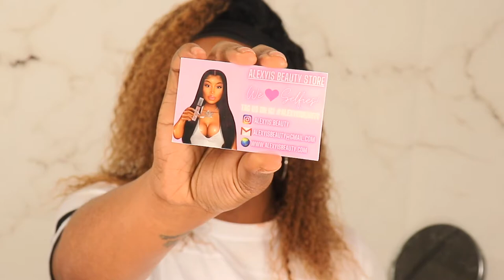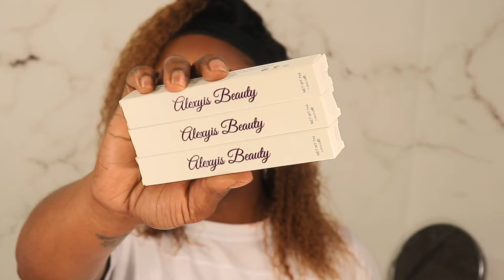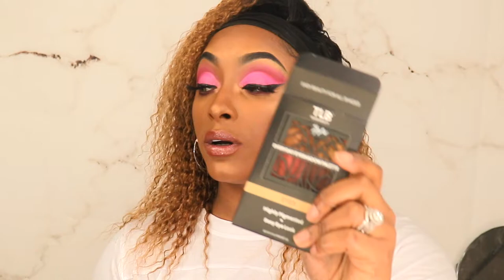HUGE DRUGSTORE MAKEUP & BEAUTY HAUL! NEW DRUGSTORE MAKEUP|A.MAREE BEAUTY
*HEY BABES, I'M BACK WITH A HUGE DRUGSTORE MAKEUP & BEAUTY HAUL! NEW DRUGSTORE MAKEUP AND NEW SKINCARE! HOPE YOU ENJOY AND LET ME KNOW WHAT YOU WOULD LIKE TO SEE IN THE UP COMING VIDEO'S!

CHAPTERS:
0:00 INTRO
0:20 INTRODUCTION
2:16 EFE EYEWEAR
6:10 @AjiaraAlexyis
9:30 @colourpopcosmetics
13:56 @cetaphilph3849
14:39 @cerave
15:11 @neutrogena
16:51 L.A. GIRL
17:16 KISS PROFESSION
17:48 @FLOWER BEAUTY
18:25 PHYSICIANS FORMULA
19:10 @nyxcosmetics
19:35 @betsyjohnson910
20:28 @profusionco
21:06 THE CREME SHOP
22:15 @TheLipBar
24:20 @JoahBeauty
24:51 WET & WILD
27:15 @elfcosmeticsse
29:11 @nyxcosmetics
29:25 @revlon
30:14 COVER GIRL
30:46 L.A. COLORS
31:18 @LOrealParisUSA
31:57 @maybellinenewyork
32:21 @neutrogena
33:26 @LOrealParisUSA
33:40 @nyxcosmetics
34:25 @MilaniCosmetics
36:40 @profusionco
36:59 @TheLipBar
38:07 @neutrogena
39:16 CLOSING OUT
40:18 OUTRO

xoxoxox

SNAP: astewart11511
Intro & Outro:
ALL PRODUCTS MENTIONED IN VIDEO:
L.A.COLORS LIPLINER PENCIL-CHOCOLATE

@LOrealParisUSA TRUEMATCH-N8 CAPPUCCINO
C7 NUT BROWN
@LOrealParisUSA AIR VOLUME MASCARA

@maybellinenewyork SUPERSTAY POWDER-355 COCONUT

@cetaphilph3849 GENTLE SKIN CLEANSER

@cerave HYDRATING FACIAL CLEANSER

@nyxcosmetics SHINE KILLER PRIMER
PORE FILLER PRIMER
THE MARSH MELLOW PRIMER

@revlon SO FIERCE PRISMATIC PALETTE-965 TANTRUM

@neutrogena MAKEUP REMOVER
SOOTHING CLEAR TURMERIC GEL MOISTURIZER
HYDRO BOOST WATER GEL

MAUVES PALETTE

Send Cute Notes Or what ever you want!
A.MAREE BEAUTY
14643 Merry Meadow Dr.

Amazon Storefront

PRINTSBYUS INSTAGRAM
CUSTOM SWEATERS, SHIRTS, MASK, ETC.